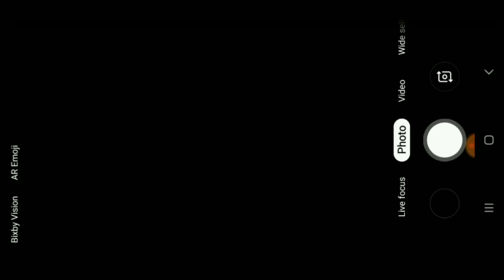ek bar a video dekhna chahiye mr saheb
mr saheb